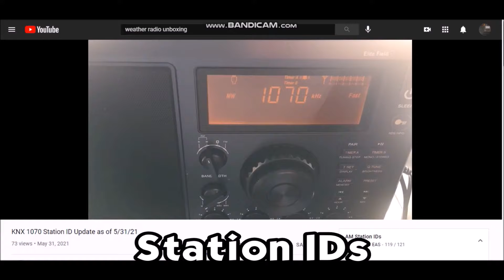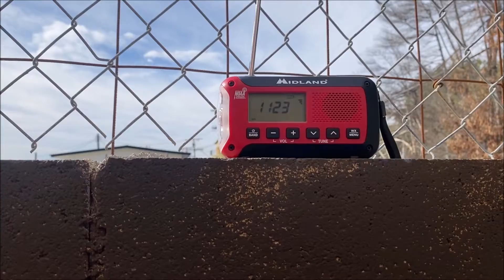SGX LOX Weekly Tests (EAS #5712-5716) 1/12/22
I caught SGX and LOX weekly tests on 5 stations.